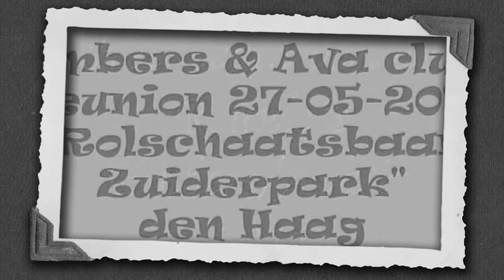=Terugblik= 1ste Embers & Ava Reunié 2011 Zuiderpark Den Haag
=Terugblik= 1ste Embers & Ava Reunié
Zuiderpark Den Haag 2011
=Ted Lucas=